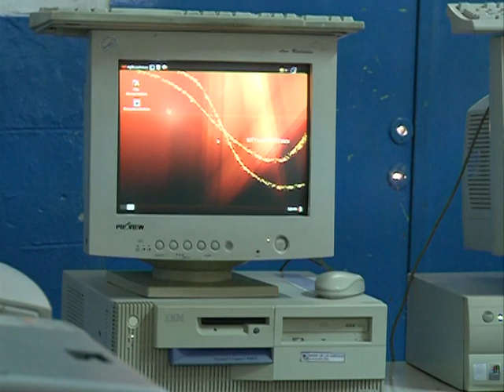UN DIA EN... MARIA DE LAS CARCELES.VOB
Un día en. María de las Cárceles
Informe de Gabriel Michi en CN23

Producción: Santiago Moreno
Cámara: Jorge Oneglia
Ediciión: Andrés Gambini, José Manunta, Mariela Pistasoli, Nehuén Conde, Delfina Jauregiazo

Testimonios: Adriana Von Kaull - Presidenta de la Asociación María de las Cárceles
Bernardo García - Interno de la Unidad Penal de Florencio Varela
Prefecto Luis Morete -- Subdirector de Asistencia y Tratamiento de la Unidad Penal 32 -- Florencio Varela
Agradecimiento por algunas imágenes a LANACION.COM y Asociación María de las Cárceles